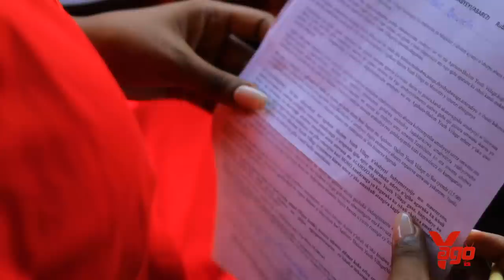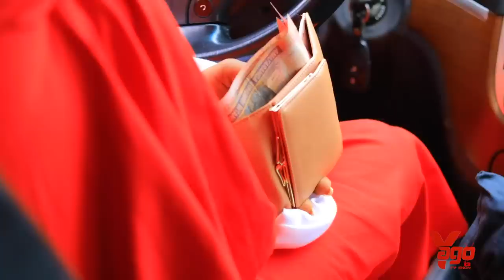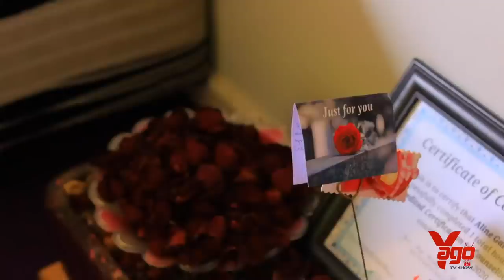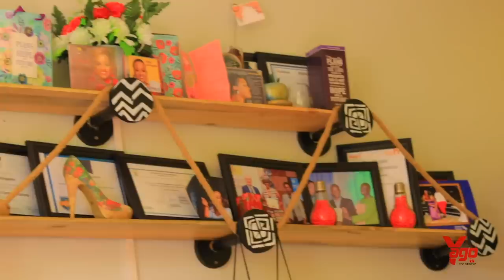KUBERIKI?ALINE GAHONGAYIRE AVUZE KURI DIVORCE/MOSHIONS IBYE.....TWIRIRWANYE NAWE UMUNSI WOSE🤎✌️